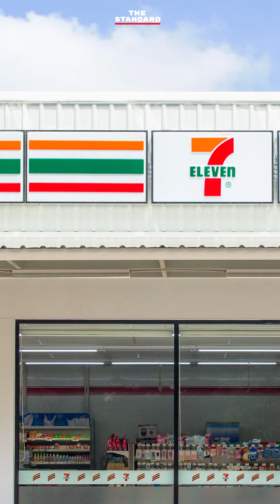เปิดแผน 7-Eleven เตรียมติดตั้งสถานีชาร์จรถยนต์ไฟฟ้า 100 สาขาภายในปีนี้